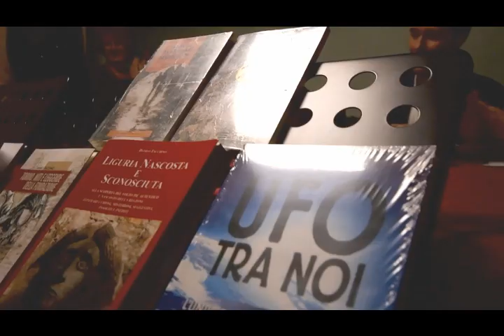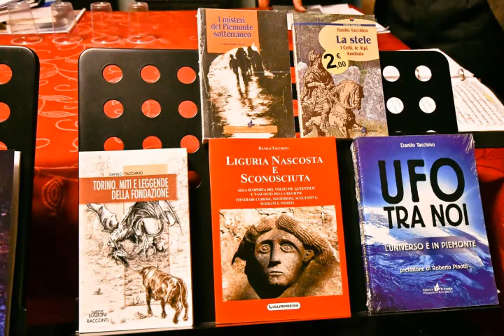"MISTERI DI TORINO E DI LIGURIA".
Nel Piccolo Sal-8 di Via Luserna 8, Torino, 2° Piano: Conferenza di alto interesse con due autorevoli esperti di storia, miti, leggende e misteri del Piemonte e della Liguria:
☆ Danilo Tacchino (ligure di nascita e piemontese di adozione)
☆ Luca Valentini (di origini lombarde ma ligure di adozione)